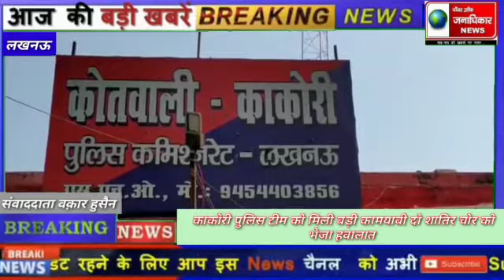काकोरी पुलिस टीम को मिली बड़ी कामयाबी दो शातिर चोर को भेजा हवालात पुलिस कमिश्नर डीके ठाकुर के दिशा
काकोरी पुलिस टीम को मिली बड़ी कामयाबी दो शातिर चोर को भेजा हवालात
 पुलिस कमिश्नर डीके ठाकुर के दिशा निर्देशन पर काम कर रही राजधानी कमिश्नरेट पुलिस को लगातार कामयाबी को हासिल होती नजर आ रही है ताजा मामला लखनऊ के थाना काकोरी क्षेत्र का है जहां काकोरी पुलिस टीम वा डीसीपी दक्षिणी की सर्विलांस सेल ने दो शातिर चोरों को दबोच कर सलाखों के पीछे भेज दिया है आपको बता दें दोनों शातिर चोरों के पास से 25 मोबाइल फोन एक एलईडी टीवी दो तमंचे वह चार कारतूस बरामद की है और घटना में प्रयुक्त एक मोटरसाइकिल भी पुलिस ने बरामद किया है
आपको बता दें लोगों की गाड़ी कमाई से खरीदे गए मोबाइल फोन व अन्य सामान पर यह शातिर चोर हाथ साफ करते थे जिसकी जिसकी सूचना पुलिस को आए दिन मिलती रहती थी काफी दिनों से पुलिस इन चोरों की सरगर्मी से तलाश में जुटी थी काकोरी पुलिस की कड़ी मशक्कत के बाद दो चोरों को दबोचने में पुलिस को कामयाबी मिली है और अभी इनका एक साथी फरार है जिसको पुलिस टीम गिरफ्तार कर जल्द ही सलाखों के पीछे भेजेगी